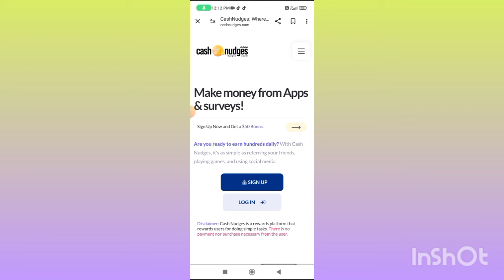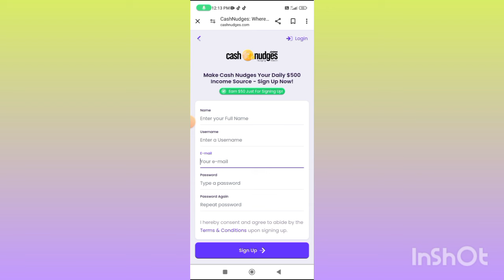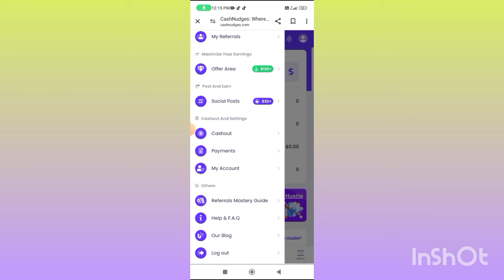Cashnudges withdrawal | Cashnudges Real or Fake | Cash nudges | Cashnudges payment Proof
Cashnudges withdrawal
Cashnudges Real or Fake
Cashnudges payment Proof
Cashnudges earn money
Cashnudges earning app
Cashnudges payment Proof
Cashnudges live Withdraw Proof
Cashnudges withdraw
Cashnudges use Kaise Karen
Cashnudges Pasie kaise nikaalen
Cashnudges Pasie kaise kamaen
Cashnudges
Cashnudges website